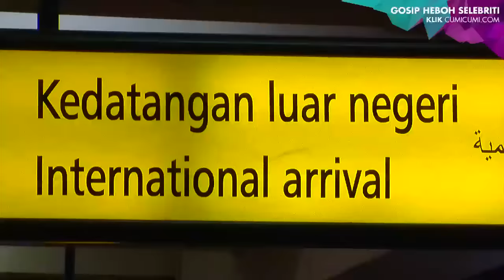Banyak Oleh-Oleh, Lesti Beli Koper Baru di Tanah Suci - Cumicam 20 Juni 2016